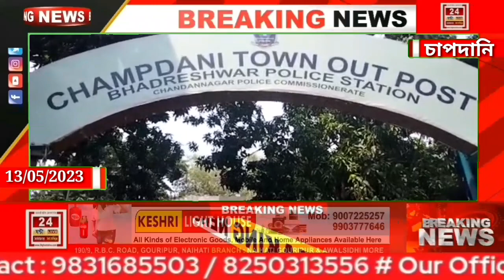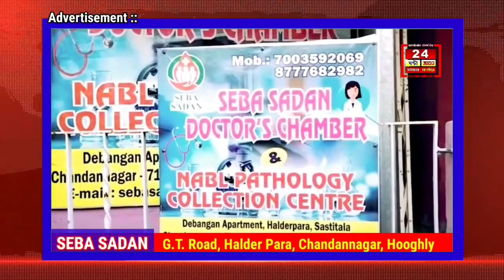নিখোঁজ যুবককে তার পরিবারের হাতে ফিরিয়ে দিলো ভদ্রেশ্বর থানার চাপদানির টিওপির পুলিশ।